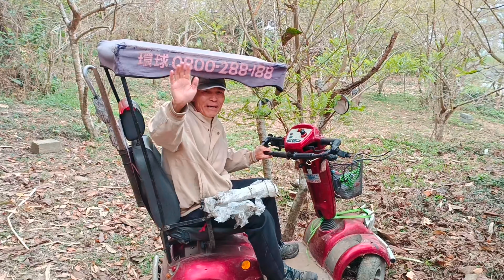247急攻陡坡---急下與急上35度陡坡後，進行繞油甘樹操駕（Fierce driving, Taiwan）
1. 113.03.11上午9時拍攝。